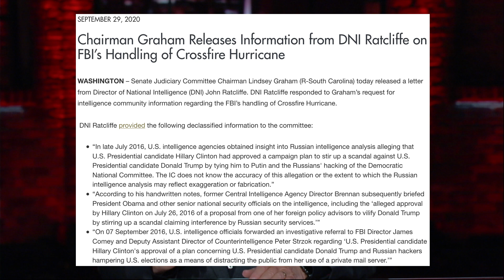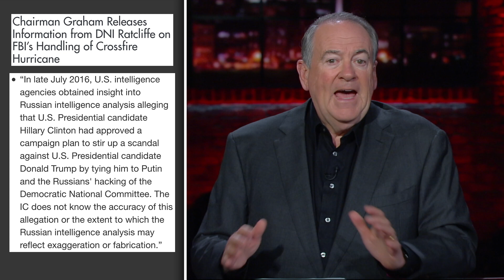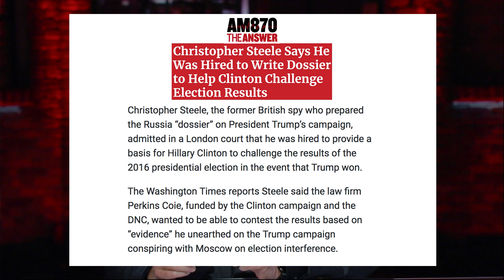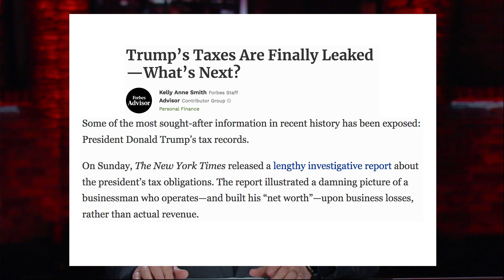ALL Roads Lead To HILLARY! | Breakdown | Huckabee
Gov. Mike Huckabee was RIGHT! All roads do lead to Hillary Clinton, especially when it comes to declassified information. Apparently, evidence shows that Hillary Clinton was trying to tie then candidate, Donald Trump, to Russia. Why? Here's Gov. Mike Huckabee's latest BREAKDOWN!